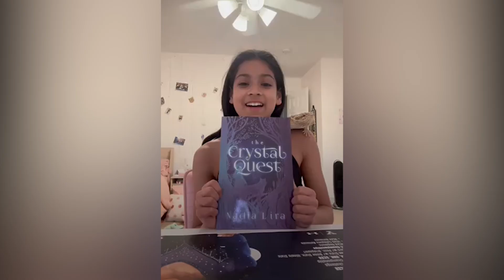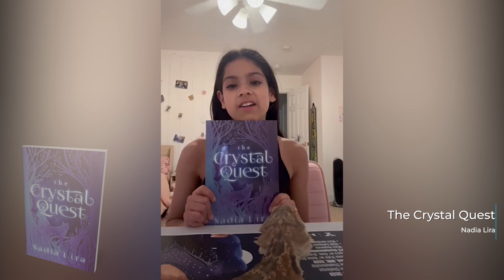The Crystal Quest - Nadia Lira (Promotional Video)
The Crystal Quest
by Nadia Lira

This is a piece of fantasy children's fiction centering on a group of young girls/wolves and their quest to find seven crystals and save the world from evil. The story follows them on their adventure to find them, picking up new friends and facing great danger along the way.